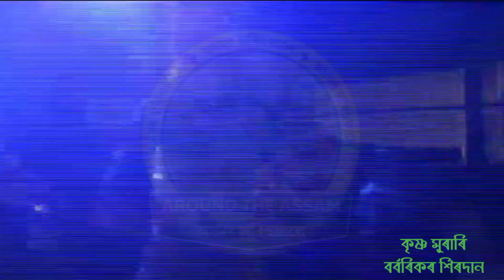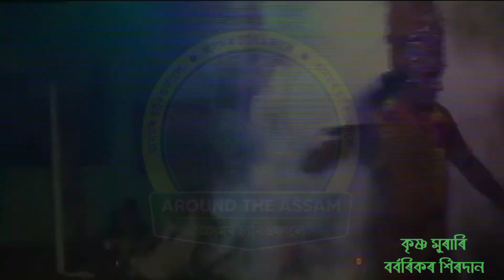অসমীয়া ভাওনা।মুৰাৰি কৃষ্ণ,বৰ্বৰিকৰ শিৰদান।murari krishna borborikar shiradan।assamese bhawna।fullHD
জয় জগত গুৰু শ্ৰীমন্ত শংকৰ।
   একশৰণ ভাগৱতী সমাজ

হিমালয়া যুৱসংঘৰ উদ্যোগত আৰু ৰাইজৰ সহযোগত ইংৰাজী ১৬,১৭ জুন ২০২৩ তাৰিখে দুদিনয়কৈ আয়োজন কৰা দশম বৰ্ষৰ ভাগৱত পাঠ আৰু বাখ্যানুষ্ঠাৰ শেষৰ দিনা ৰাতিলৈ নাৰায়ণপূৰ অঞ্চলৰ ভাওনা শিল্পী সকলৰ দ্বাৰা প্ৰদৰ্শন কৰা মুৰাৰি কৃষ্ণ, বৰ্বৰিকৰ শিৰ দান নাট ভাগ আপোনালোকলৈ আগবঢ়াই দিলোঁ আশা কৰোঁ সকলোৱে মৰম দিব লগতে CHANNEL টো SUBSCRIBE কৰা লগতে এটা SHARE কৰি দিব বুলি আশা কৰিলোঁ।।